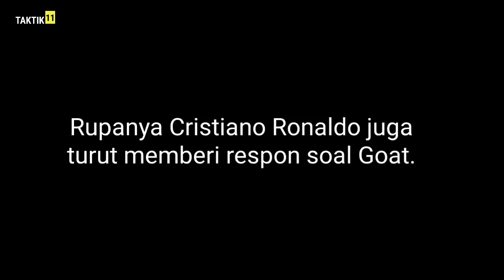Messi Juara Piala Dunia, Begini Komentar Ronaldo "SINGGUNG" Messi dan Soal GOAT